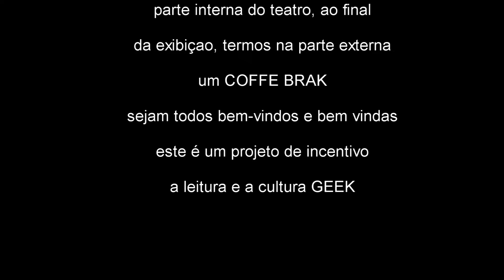BIBLIOTECANDO E GEEKZANDO - Abertura com Neilson Nery - FOFO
PROJETO - ¨BIBLIOTECANDO E GEEKZANDO¨ Um projeto de incentivo à leitura e valorização da cultura GEEK
SANTO ANTONIO DE JESUS -BA
MÚSICAS ¨Make You Move¨ - Ofshane [DKM]

APRESENTAÇÃO Edilson Goncalves
CAMERA Neilson Nery
EDIÇÃO Nilson Nery
ROTEIRO Larissa Rocha
SUPERVISÃO Carla Correia
DIREÇÃO GERAL Neilson Nery

Lei Aldir Blanc Prefeitura Municipal de Santo Antonio de Jesus
Secretaria Municipal de Cultura, Turismo e Juventude de Santo Antonio de Jesus
Governo Federal
Secretaria Especial da Cultura